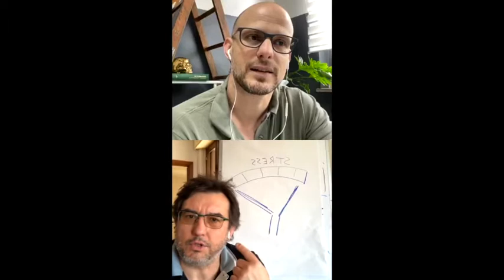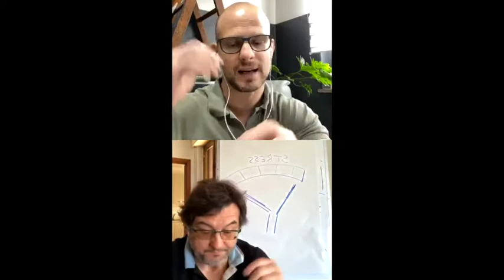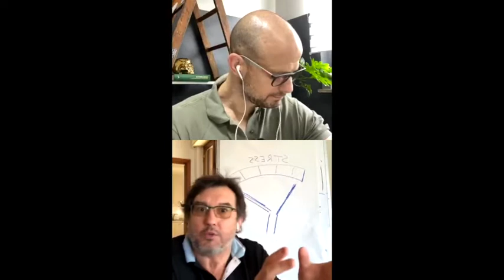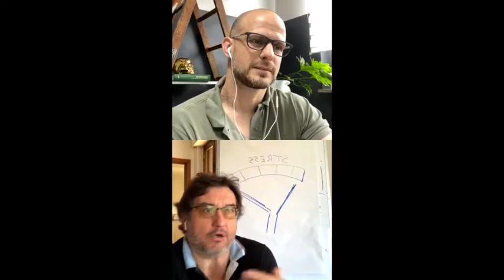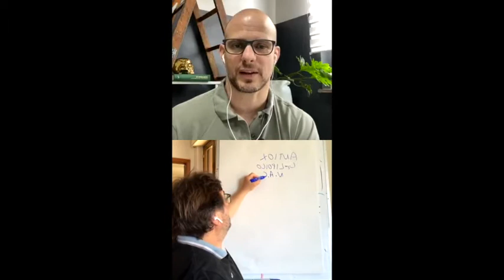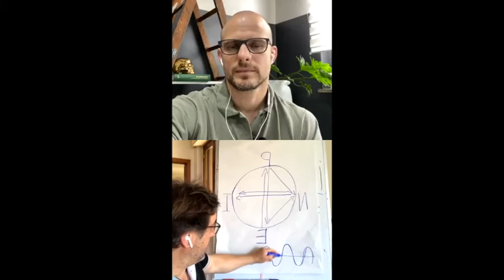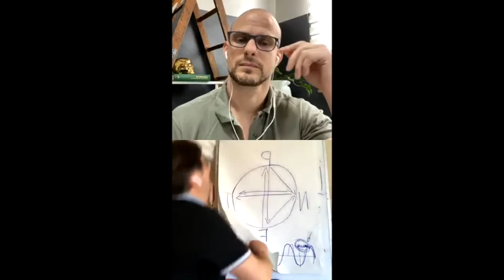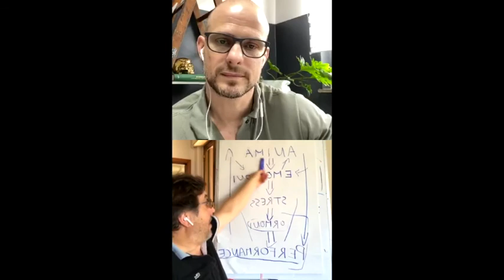dammiventiminuti- ATLETA VS MALATO, DUE LATI DI UNA STESSA MEDAGLIA - Mario Vella, Guido Porcellini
Riguarda la diretta con Guido Porcellini del 2 Maggio 2020